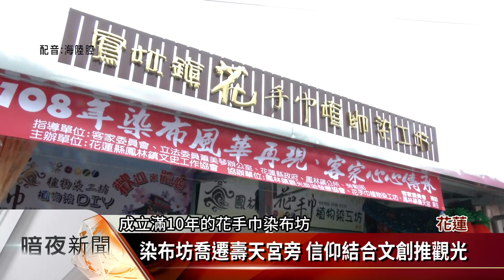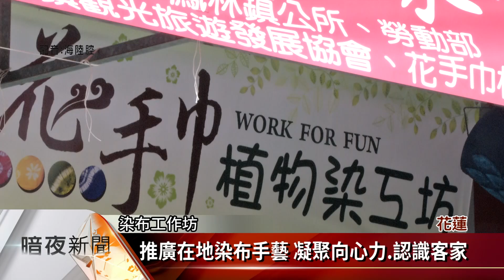鳳林染布坊搬新家 壽天宮廣場歡慶喬遷【客家新聞20190323】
藍染是客家傳統手工藝，花蓮縣鳳林鎮，最大的藍染活動據點「花手巾染布坊」，自民國98年成立至今已滿10週年，今天(23日)染布坊搬新家，一早在壽天宮前廣場，來了許多社區成員，就連之前的顧客也聞風前來，要一起慶祝染布坊喬遷之喜。